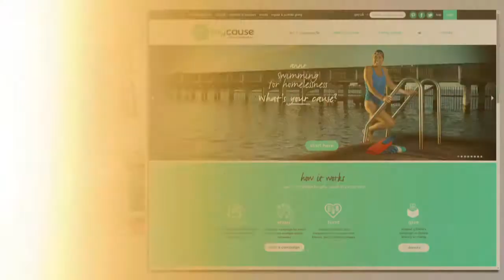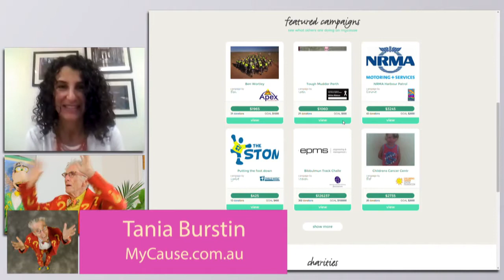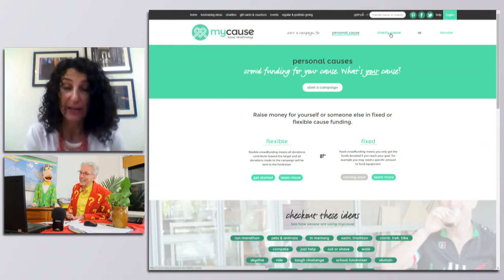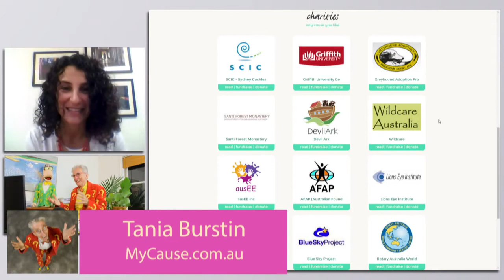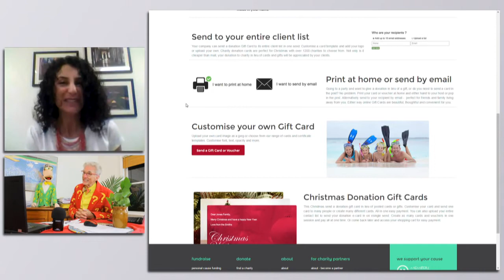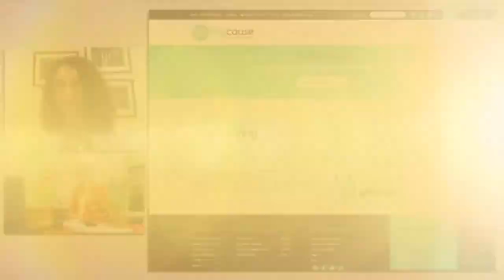Use This Website If You Need Money For A Friend, Loved One, Neighbor, or Yourself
Matthew Lesko of interviews Tania Burstin of about a great crowd funding site to raise funds for people you care about and for yourself - MyCause.